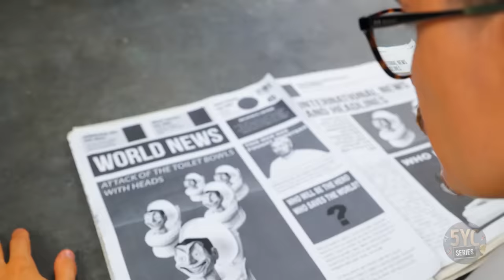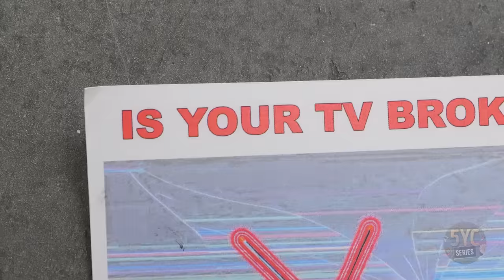How To Make a DIY Skibidi Toilet, Chainsaw Man Toilet, TV Man and Titan TV Man 🚽📺🪠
Hey there, pals! 🤩 Get ready for an epic video featuring iconic characters from the Skibidi Toilet Universe!

🚽 We transformed our Skibidi Toilet into a quirky masterpiece. We crafted a human head with a weird smile, painted it for realism, and placed it in the toilet bowl. To replicate game-like movements, we used a radio-controlled car mechanism. Voilà, the Skibidi Toilet upgrade is complete!

📺 Introducing the ingenious TV Man! We carved foam plastic for the frame and used a smartwatch screen as its display. After an elegant paint job, we dressed up a doll's body, attached the TV head, and ta-da, TV Man is born!

🪚 On one side, the beloved Skibidi Toilet reigns, while on the other, Chainsaw Man enters. We combined them using a popsicle stick base, foil, and plasticine to craft a vibrant face with an integrated chainsaw head. With colorful flair, a tooth-adorned helmet, and repurposed toy parts, we birthed an enchanting hybrid of Skibidi Toilet and Chainsaw Man!

⚡ Imagine a duel between TV Man and fierce Chainsaw Skibidi Toilet! A Titan transformation awaits TV Man, powered by crafting secrets. We overhauled a broken figure, fused halves with plasticine and toothpicks, and revamped attire. The TV head now shines with LEDs, a crafty speaker emerges, and a speakers-fronted armor with blades completes our Titanic hero.

00:00 I Made a Skibidi Toilet And Now I Have To Run Away From It!
04:01 Skibidi Toilet VS. TV Man: Watch Us Make It And What Is Happened Next
08:21 Chainsaw-Skibidi Toilet Monster Vs. TV Man
13:02 I Made a Titan TV Man And he's really strong!

Liked these ideas? Give the video a thumbs up! Comment if you want more characters. Share with friends and web series fans!